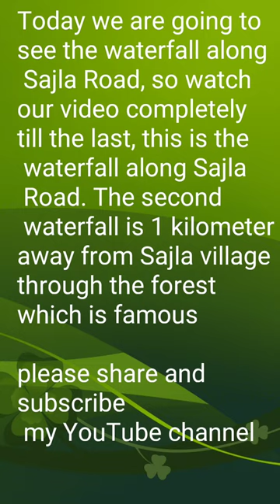Sajla Waterfall Kullu Manali KulluManali.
Published on
2024
Urvashi Kullvi Channel
VK Manali